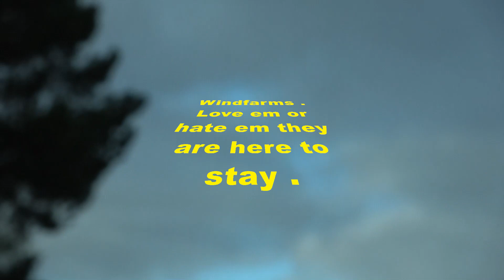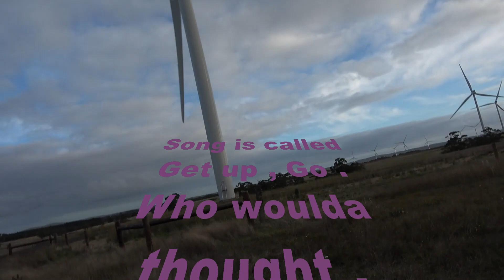Windfarms Get up Go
A lightning trip through some wind farms